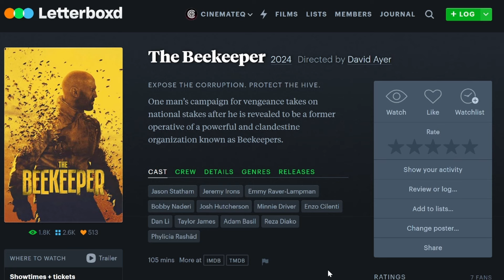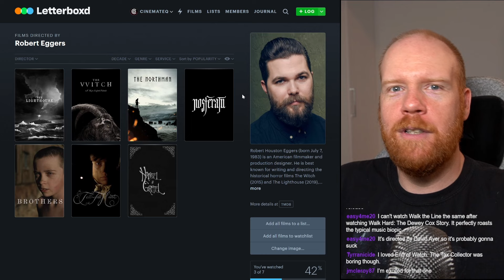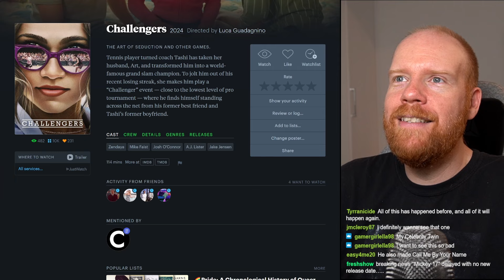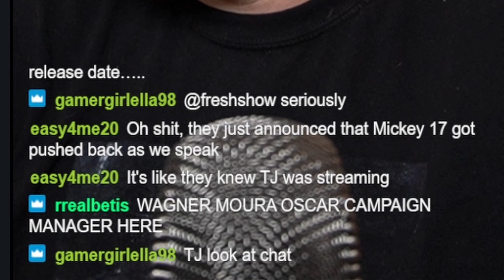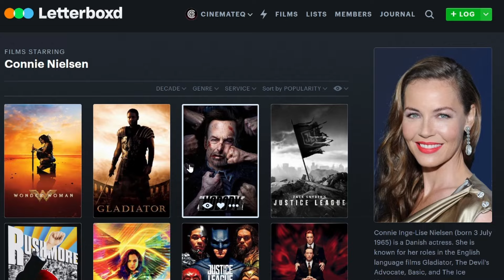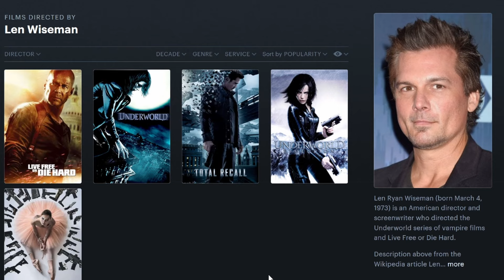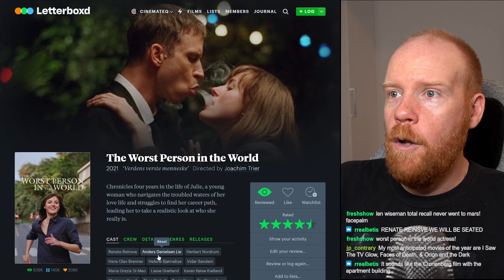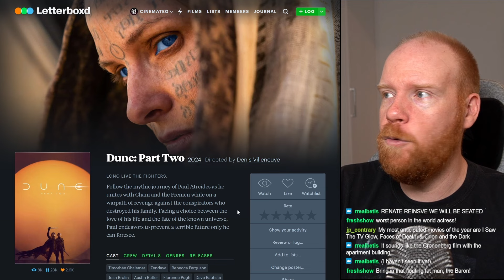Top 10 Most Anticipated Movies of 2024*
What are my most anticipated movies of 2024? Well, it's all of the movies I talk about in this video! But if you are reading this, then you are already watching the video. So...hello!